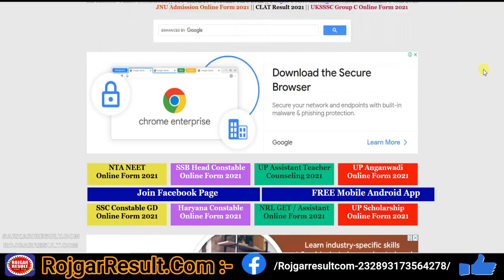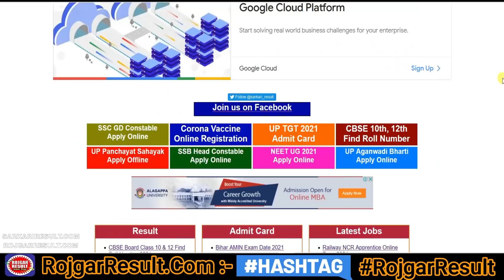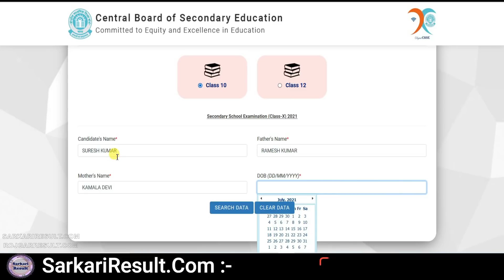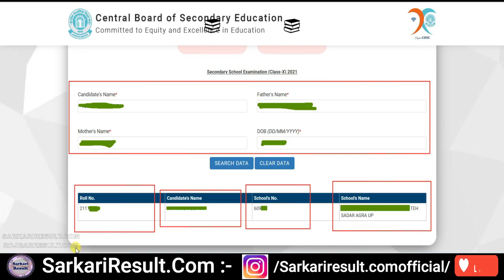CBSE Board Result 2021 | 10th 12th | Find Roll Number | Kaise Pata Kare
CBSE Board Find Your Roll Number for Class 10th Result 2021 | Class 12th Result 2021 |

CBSE Board Result 2021 Not Declared but Find Your Roll Number Option Now Available so All Student Kindly Note Your Roll Number for Check Your Result

CBSE Board 10th Result 2021 - Available Soon
CBSE Board 12th Result 2021 - Available Soon

CBSEBoard Find X / XII Roll Number - Available Now

CBSE Board Secondary Exam & Senior Secondary Exam check your Roll Number through Name, Father Name, Mother Name, Date of Birth